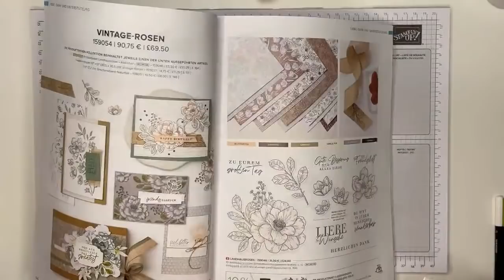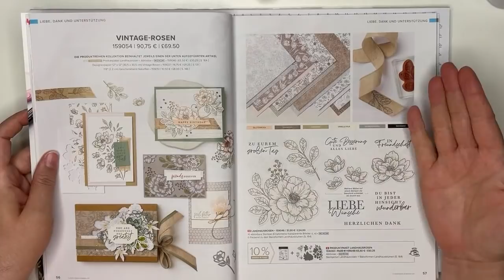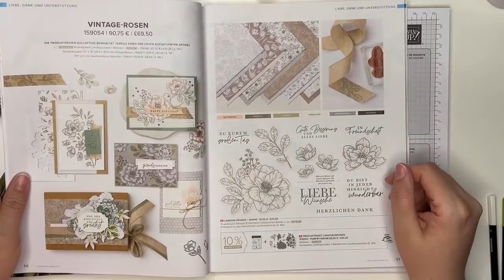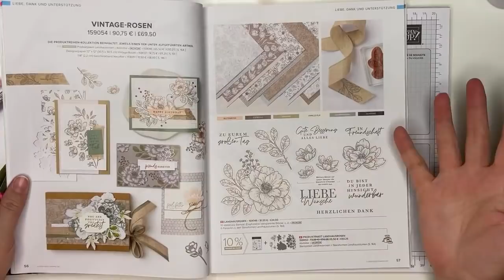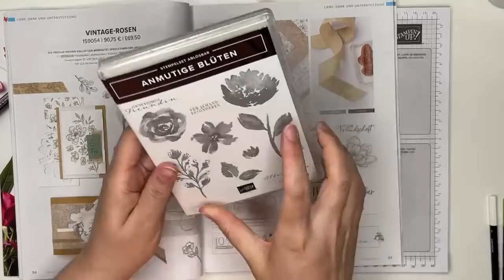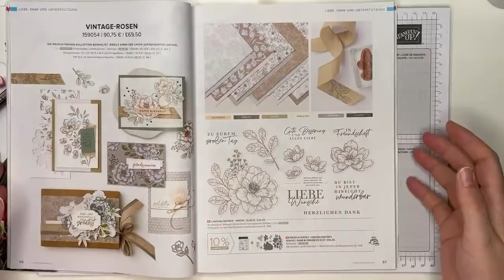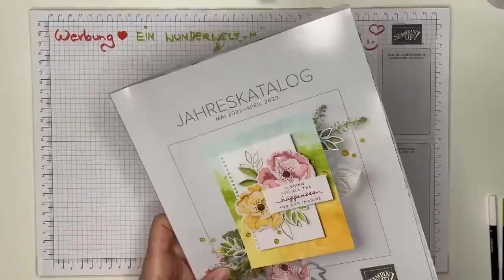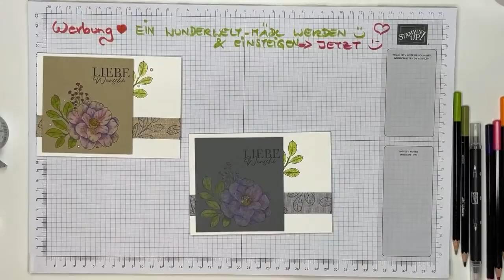Glückwunsch Karte mit Aquarellstiften basteln | Schritt für Schritt Anleitung | mit Stampin‘ Up!